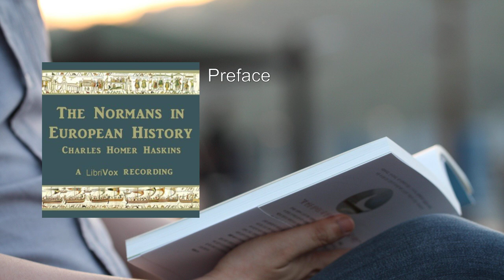Normans in European History 💛 By Charles Homer Haskins FULL Audiobook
"The Normans in European History" by Charles Homer Haskins is a captivating exploration of the impact of the Normans on the European continent. Let's delve into the rich tapestry of this historical work:

1. Normandy and Its Place in History:
   - Haskins begins by setting the stage, introducing us to the region of Normandy. This land, nestled along the northern coast of France, would become the cradle of Norman civilization.
   - We learn about the early origins of the Normans, their Viking heritage, and their gradual assimilation into the fabric of medieval Europe.

2. The Coming of the Northmen:
   - The arrival of the Northmen (the Normans) on the European scene was a pivotal moment. Haskins paints a vivid picture of their raids, conquests, and eventual settlement in Normandy.
   - Their influence extended beyond mere military prowess; they brought with them a distinct culture, legal systems, and architectural styles.

3. Normandy and England:
   - The Norman connection with England is legendary. Haskins delves into the Norman conquest of England in 1066, led by William the Conqueror.
   - The Battle of Hastings, the Bayeux Tapestry, and the establishment of Norman rule in England are meticulously explored.

4. The Norman Empire:
   - The Normans were not content with England alone. Their ambitions stretched across Europe. Haskins discusses the Norman expansion into southern Italy, Sicily, and even the Holy Land during the Crusades.
   - We witness the creation of a Norman empire that transcended geographical boundaries.

5. Normandy and France:
   - Despite their far-flung dominions, Normandy remained a vital link between England and France. Haskins examines the complex relationship between the Normans and the French monarchy.
   - Cultural exchanges, conflicts, and alliances shaped this dynamic interplay.

6. Norman Life and Culture:
   - What was life like for the Normans? Haskins provides glimpses into their daily existence, from feudal structures to courtly love.
   - We explore their art, architecture, literature, and religious practices.

7. Normans in the South:
   - The Normans left an indelible mark on southern Europe. Their influence extended to regions like Apulia, Calabria, and Sicily.
   - Haskins unravels the Norman impact on local governance, language, and culture.

8. Norman Kingdom of Sicily:
   - The crowning achievement of Norman expansion was the establishment of the Kingdom of Sicily. Haskins chronicles the reign of Roger II and the fusion of Norman, Byzantine, and Arab elements.
   - The Norman court at Palermo became a vibrant center of scholarship and multicultural exchange.

In this meticulously researched work, Charles Homer Haskins illuminates the Norman saga—a saga of conquest, creativity, and enduring legacy. The Normans, once fierce warriors, evolved into builders, patrons of learning, and architects of a new European order. Their story resonates across centuries, reminding us that history is shaped not only by kings and battles but also by the cultural currents that flow through time.

For those seeking a deeper understanding of medieval Europe, "The Normans in European History" is an essential read. 📚🏰🌍

More: Normans, Europe, History
Vikings, Conquerors, Assimilation
French, English, Sicilian
Citizens, Medieval period, Achievements
Descendants, States, Lectures

00:00:00 Preface
00:02:56 Normandy and Its Place in History, Part 1
00:24:49 Normandy and Its Place in History, Part 2
00:45:55 The Coming of the Northmen, Part 1
01:10:17 The Coming of the Northmen, Part 2
01:33:37 Normandy and England, Part 1
02:03:14 Normandy and England, Part 2
02:31:14 The Norman Empire, Part 1
03:00:11 The Norman Empire, Part 2
03:22:54 Normandy and France, Part 1
03:50:58 Normandy and France, Part 2
04:16:36 Norman Life and Culture, Part 1
04:54:39 Norman Life and Culture, Part 2
05:29:51 The Normans and the South, Part 1
05:56:08 The Normans and the South, Part 2
06:13:14 The Norman Kingdom of Sicily, Part 1
06:38:54 The Norman Kingdom of Sicily, Part 2